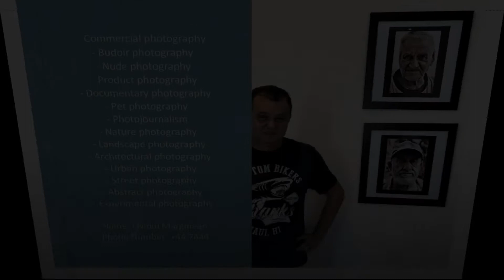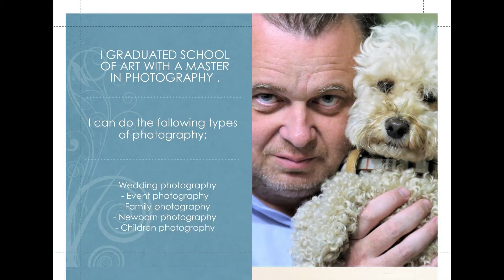Professional Nude Photographer Photography Edinburgh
I graduated from the School of Art with a master's in Photography.
I can do the following types of photography:
- Event photography
- Family photography
- Newborn photography
- Children photography
- Commercial photography
- Budoir photography
- Nude photography
- Product photography
- Pet photography
- Photojournalism
- Nature photography
- Architectural photography
- Urban photography
- Street photography
- Abstract photography
Name: Ovidiu Marginean